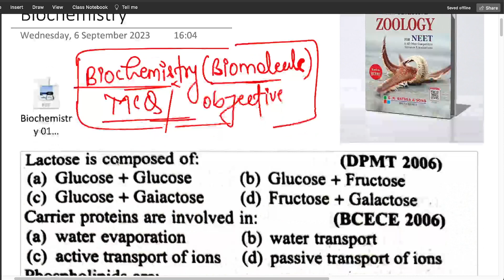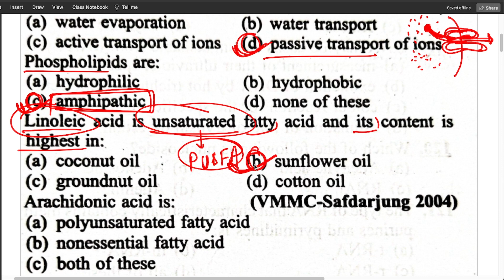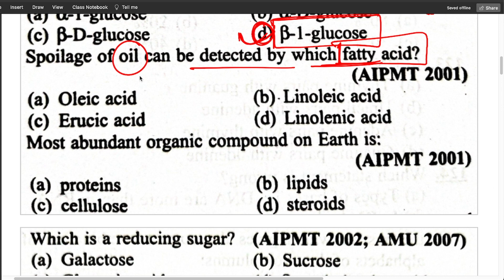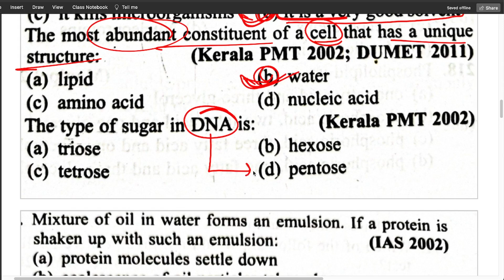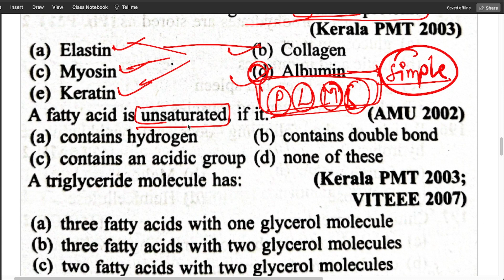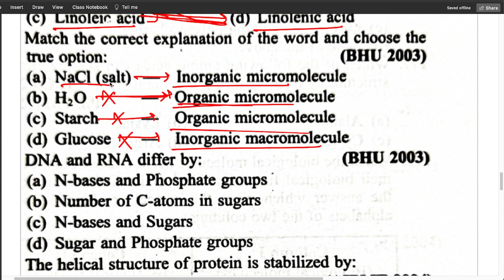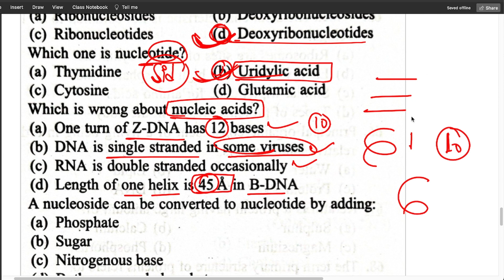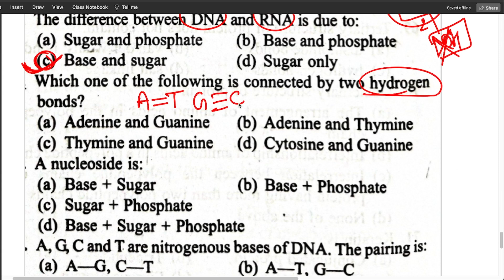Biomolecules Biochemistry MCQuestion from Dr.RKPILLAI in hindi | NEET TGT PGT LT|Biology with yogesh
cellbiology mcq
plants mcq
structural_unit_oflife mcq
cellstructure important questions answers
pteridophytes question paper
nucleus important mcq
lysosome questions
livingword mcq
Bacteria& viruses
microbiology mcq

@Biology with Yogesh

Keypoints:

90/90 Questions from these notes in NEET TGT PGT LT GIC Biology

• Last 10 years NEET TGT PGT LT questions topic highlights⚫ NEET PYQ Chapter wise (NEET AND TGT PGT BIOLOGY included)

• Complete Biology class 11 CLASSS 12 CBSE , ICSE ,

.TGT PGT LT BIOLOGY

.CUET LIFESCIENC 2022

आप लोग GRB publication ki book Dr.R.K.PILLAI OBJECTIVE (ncert) se video के माध्यम से चैनल पर TGT PGT LT GIC NVS BIOLOGY के लिए topic wise क्वेश्चन आंसर with Detailed discussion चाहते हैं तो एक बार विजिट जरूर करें।

@Biology with Yogesh